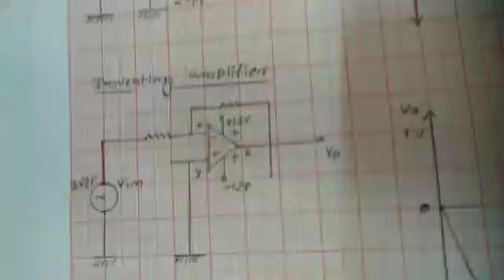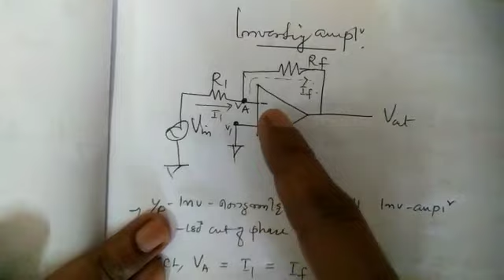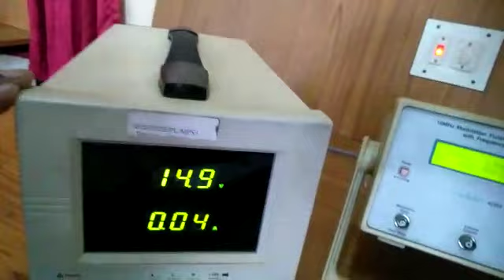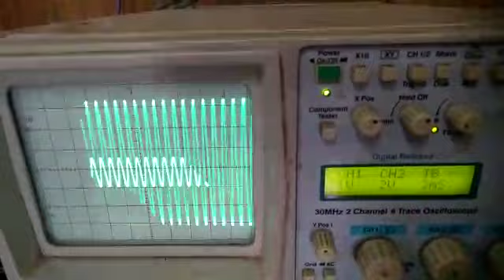OP AMP.PART 2.S3 KTU ANALOG ELECTRONICS LAB